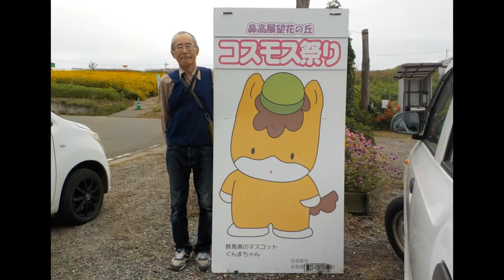車載：環状線⇒鼻高展望花の丘⇒フレッセイ・元総社蒼海店・・高崎・前橋/群馬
コスモス祭りを撮影に行きました。皆様もいかがですか？